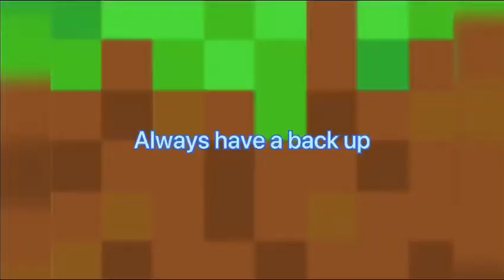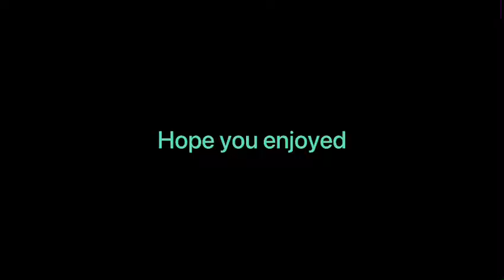Trapping in Minecraft Hive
Genre R&B
Style chill

Trapping in Hive

Trapping in Hive Minecraft

Hive Traps

Traps in Hive

Trapping

Laugh

Hive

Fun

Funny

Hive trapping

Treasure Wars

Tw

Sw

SkyWars

Trapping in Skywars

Trapping in Treasure Wars

Trapping in Tw

Trapping Sw

Traps

Pvp

Montage

Server Minecraft

Bedrock

Bedrock edition

Controller

Xbox one

Ps4

Fun

Funny

Player123